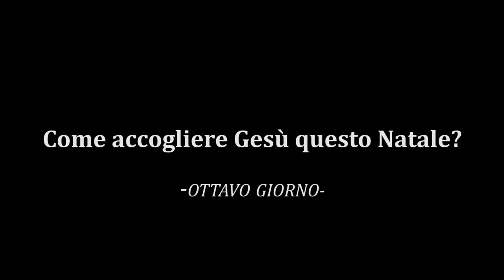Novena 2012 Ottava Puntata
I Pastori, gli ultimi di oggi e di ieri per gli uomini ma i primi capaci di accogliere il lieto annuncio dell'angelo.